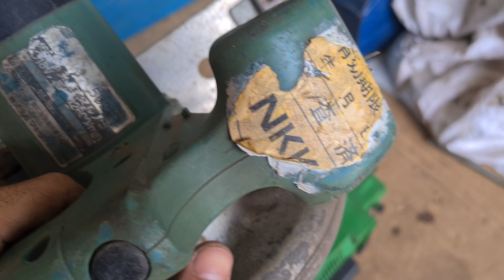[P271] [ĐÃ BÁN HẾT] COMBO HÀNG LỖI-GIÁ TỐT CHO AE DIY [SĐT: 0768632039] | DIY Tools Huỳnh (DTH)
[P271] COMBO HÀNG LỖI ĐIỆN PIN-GIÁ TỐT CHO AE DIY [SĐT: 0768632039] | DIY Tools Huỳnh (DTH)
- SĐT: 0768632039 (add ZALO để tiện liên lạc)
- Fanpage: DIY Tools Huỳnh - Sản phẩm Ứng Dụng & Máy Công Cụ
- Đ/C: Quận 7, Tp.HCM
- Có 3 phương thức GD: [Chuyển khoản-ship bưu điện]/[GDTT tại nhà]/[Lần đầu GD COD AE vui lòng cọc 50/100k]
Cảm ơn AE quan tâm!
Ngoài ra AE quan tâm MẬT ONG NUÔI HOA CÀ PHÊ & CÀ PHÊ RANG XAY NGUYÊN CHẤT có thể LIKE KÊNH